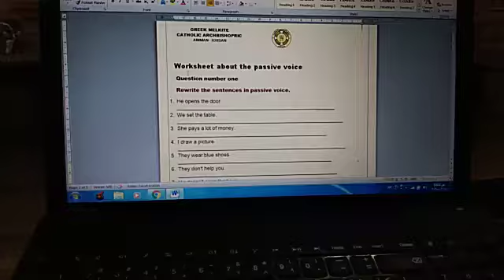5th grad passive voice Worksheet